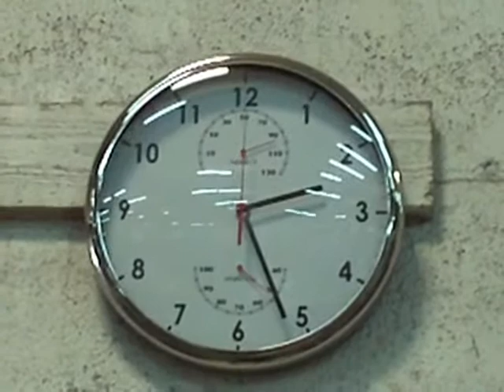Willys Build Day zero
This is the start of my Build of our 1941 Willys